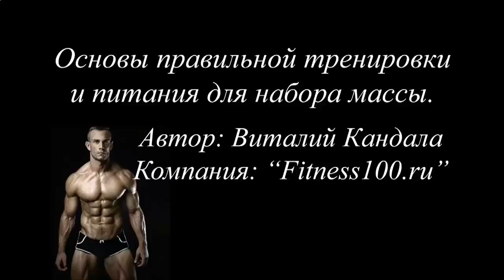Накачать мышцы шеи гантелями